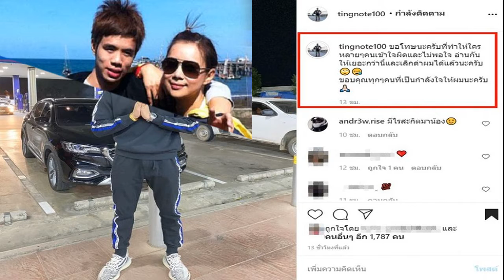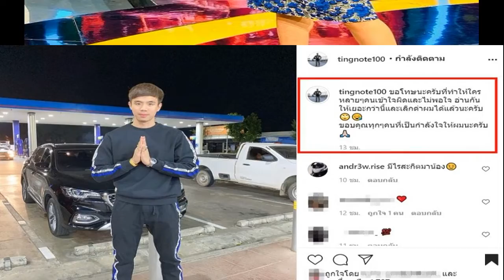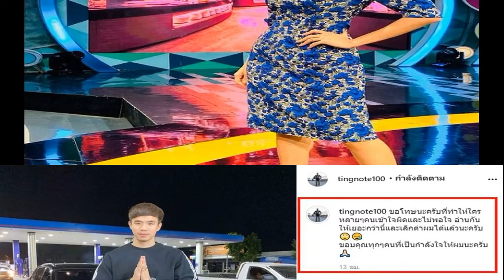จ๊ะอาร์สยาม แชร์ประสบการณ์ โดนโกงเงินสูงถึง 20 ล้าน ถือเป็นบทเรียนเพราะโง่เอง